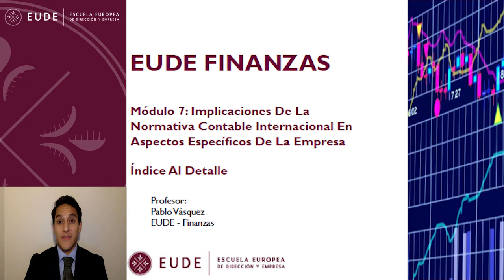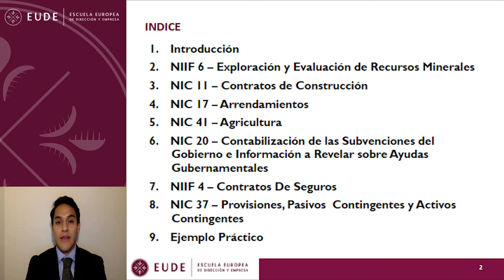20141103 ÍNDICE AL DETALLE MOD 7 FINANZAS NIIF NICS Implicaciones de la normativa contable